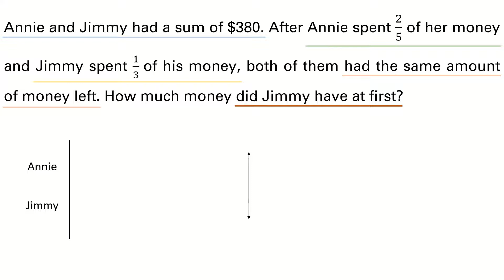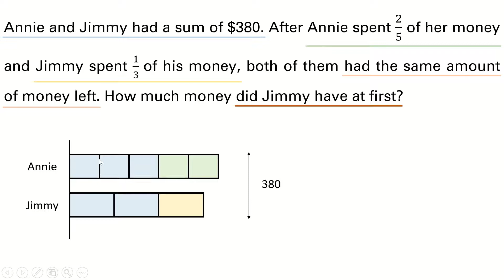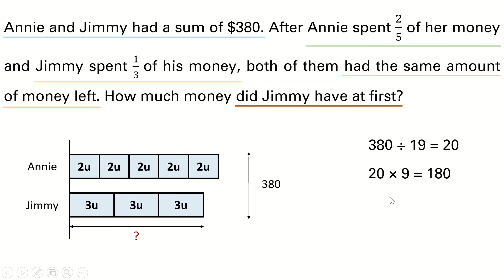Singapore Maths | Primary 6 | Fraction Word Problem | Q3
Fraction Word Problem
Before - After Concept (Using Model)